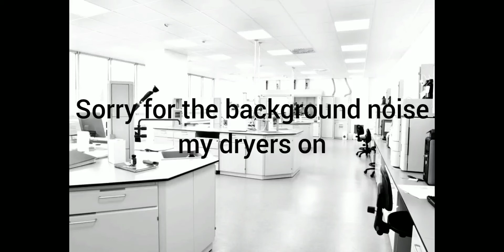"I Work For A Special Division Of The FBI: Genetic Engineering Is Dangerous" By Suspicious-Nail-949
Come enjoy something to fall asleep to

The podcasting platforms